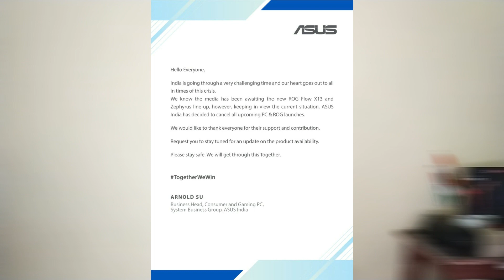GOQii Vital 4.0 | 4 in 1 Smartwatch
Ajj ke iss video me maine do updates diye hai ek to hai asus ke launch event se related and second GOQii Vital 4.0 ke bareme discuss kiya hai video ko pura dekhiye umid hai ye video apko pasand aye.

GOQii Vital 4.0